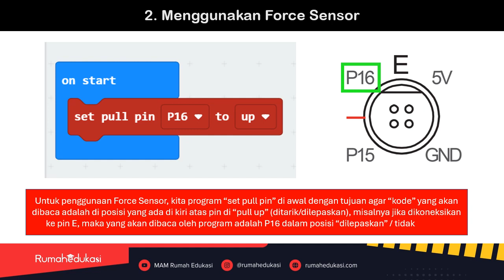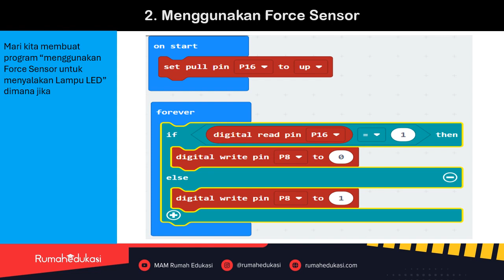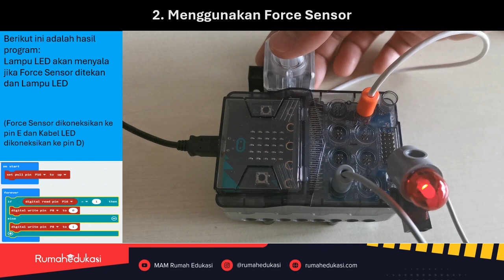1b. Video Tutorial Micro:bit Compatible Robots Program Dasar 1 Force Sensor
Micro:bit Compatible Robots adalah alat pembelajaran coding dan robotik berbasis STEAM menggunakan Micro:bit.

Dengan menggunakan Micro:bit Compatible Robots kita bisa mengeksplorasi lebih dari 1 juta konstruksi robot dan program (Coding)

Alat Pembelajaran Coding dan Robotik berbasis STEAM ini dapat dibeli melalui Official Store Gigo Toys di Tokopedia,
Blibli, Lazada, Shopee, Mainakreatif.com, Rumah Edukasi, atau melalui Siplah Rumah Edukasi bila menggunakan Dana BOS.
Siplah Rumah Edukasi: SIPLah Blibli | Belanja Online Keperluan Sekolah No.1 di Indonesia